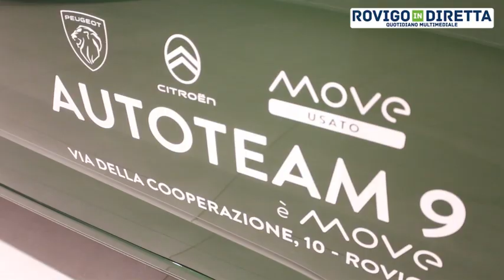Autoteam 9 completa la galassia Stellantis a Rovigo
ROVIGO - Autoteam 9 rafforza la propria presenza in città. Inaugurata venerdì sera, 15 settembre, la nuova sede di viale della Cooperazione, concessionaria Psa per Rovigo. Autoteam 9-holding Intergea Nord Est, in questo modo, riunisce l’intera galassia Stellantis, aggiungendo il brand Citoren a Fiat, Abarth, Lancia e Jeep già rappresentati nella vicina, e ormai storica, concessionaria. Un nuovo polo, dunque, al servizio di rodigini e polesani.

E un investimento importante, come ha sottolineato l’amministratore delegato di Autoteam 9, Vito Mandina. La nuova sede di Autoteam 9 a Rovigo prende il posto della preesistente concessionaria Peugeot di Andreotti. “Una sede - ha detto l’ad - che abbiamo completamente ristrutturato. E tutte le persone che vi lavoravano precedentemente continueranno a lavorare con noi, al fianco di nuove assunzioni che garantiranno ulteriori profili professionali, al servizio dei clienti”. Responsabile della sede rodigina sarà Marco Danelutti.

Il rapporto di Autoteam 9 con il territorio polesano, dunque, è sempre più stretto. “Un territorio importante, a cui noi vogliamo dare il nostro contributo”, ha evidenziato Mandina ricordando, tra le altre cose, “l’impegno a sostegno della Rugby Rovigo, di cui siamo partner da quasi sei anni e con la quale abbiamo vinto due scudetti. Una collaborazione che ci rende orgogliosi”.

La serata inaugurale di venerdì ha visto, dopo la benedizione da parte del parroco di Borsea, una cena all’interno dello showroom, a cui sono stati invitati molti esponenti del mondo economico e associativo cittadino. A portare i propri saluti, anche l’assessore al commercio del Comune di Rovigo Giorgia Businaro.

“Dopo gli investimenti fatti qui a Rovigo, a Legnago e a Cerea - ha detto ancora Mandina - apriremo prossimamente nella zona di Altavilla Vicentina, ma non è escluso un nuovo investimento sul territorio polesano. I prossimi mesi, insomma, potrebbero portare ulteriori sorprese”.